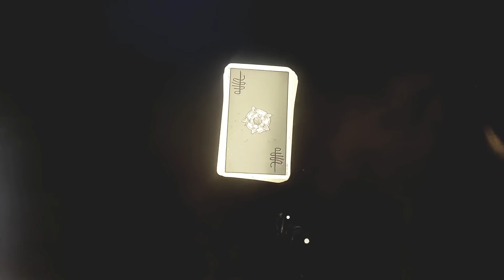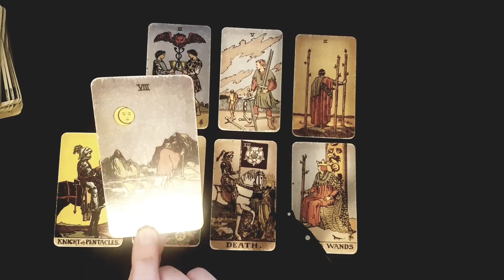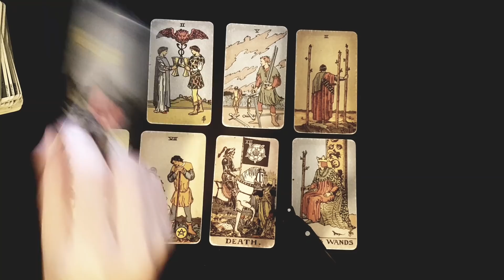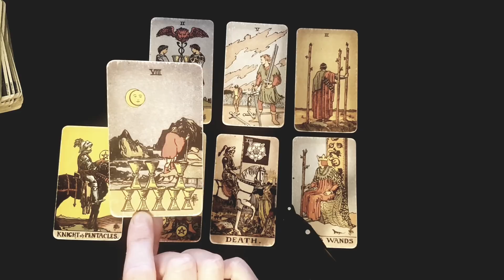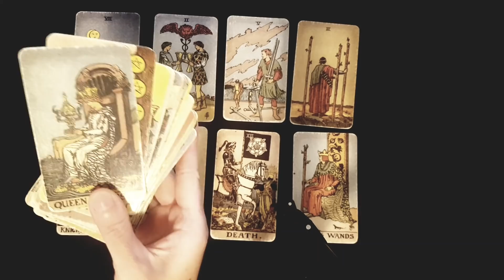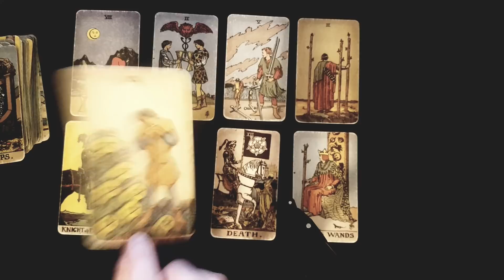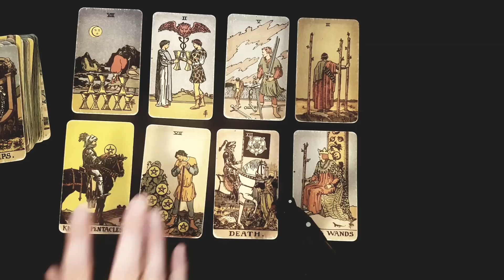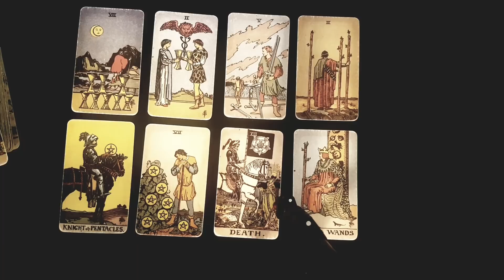TAURUS~ The Universe Has A Message For YOU! YOU Need To Hear This ASAP!!Weekly tarot 7-13 March 2022